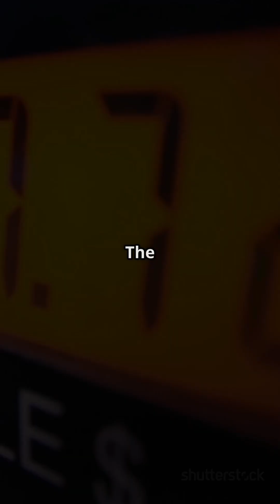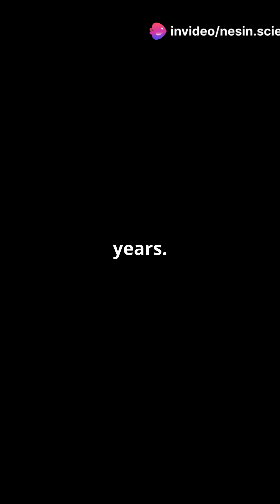Tesla's Creepy Robots: Future Unveiled!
Join us for the International Research Awards on New Science Inventions, a premier event in the realm of research. Whether you're joining virtually from anywhere in the world, this is your invitation to explore and innovate in the field of research. Become part of a global community of researchers, scientists, and professionals passionate about advancing research.